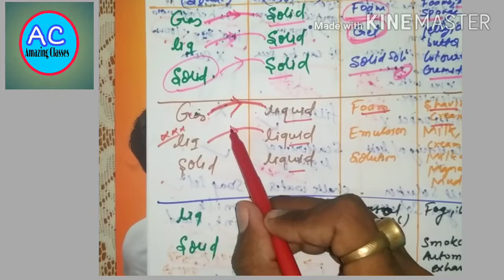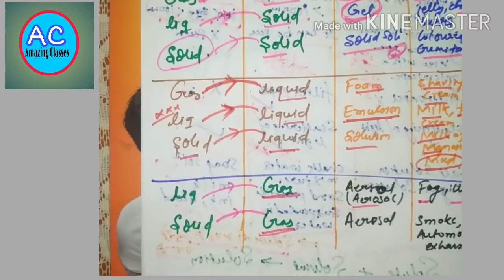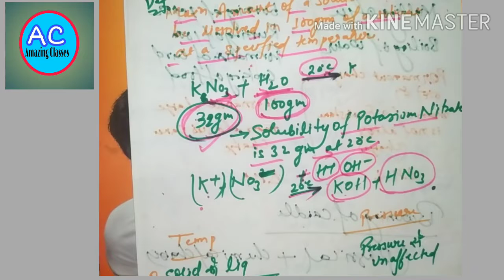Solution Suspension & Colloid || class 9|| SSC || RAILWAY||CTET||POLYTECHNIC EXAM 2020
Welcome to amazing classes! Solution suspension & colloid class 9 by Amit misra  ! आप सभी दोस्तों का अमेजिंग क्लास मे सवागत है! आप सभी से अनुरोध है की इस क्लास को शेयर लाइक ओर सब्सक्राईब करना ना भले !
youtube channel amazing classes

Amazing classes
SSC RAILWAY  EXAM  PREPARATION